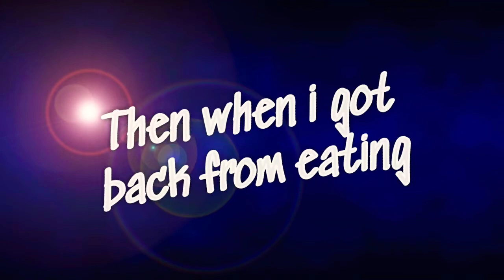Creepy Glitches in Gacha Club 😥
This is awful